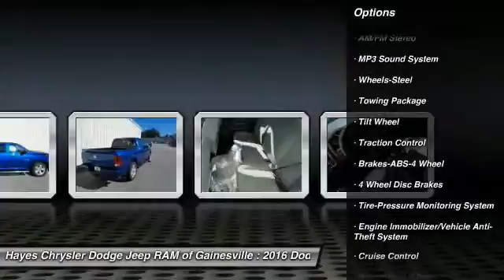2016 Dodge Ram 1500 Gainesville GA G639060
2016 Dodge Ram 1500

Plenty of turf for whatever you're toting. This vehicle is a real laborer of love. brbrAre you interested in a simply great truck? Then take a look at this charming 2016 Dodge Ram 1500.